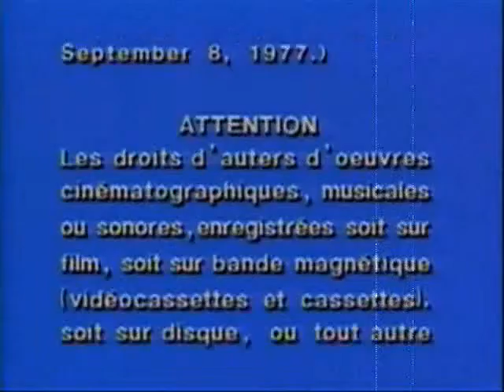the chozen choise